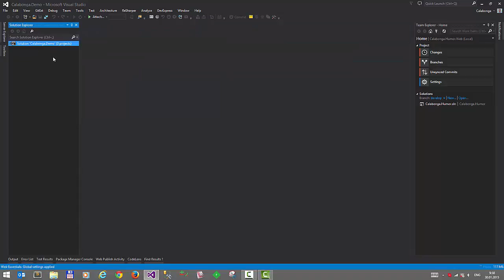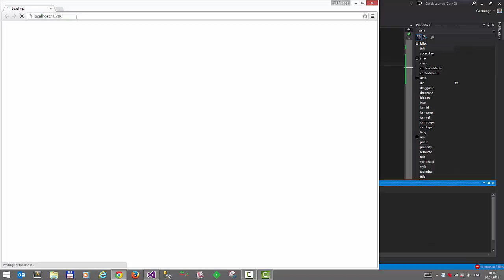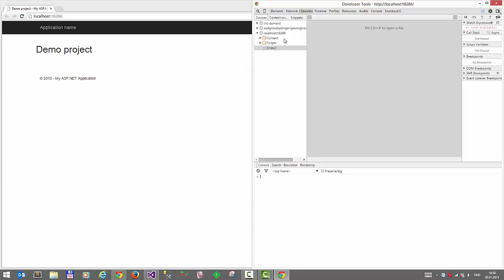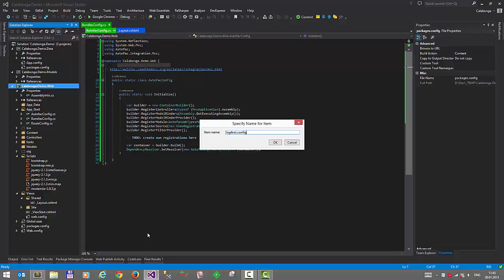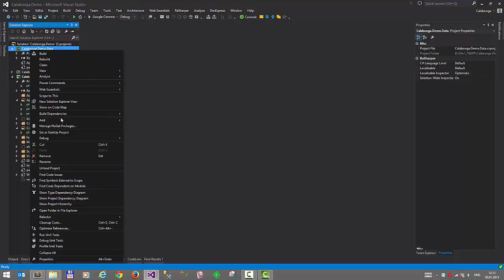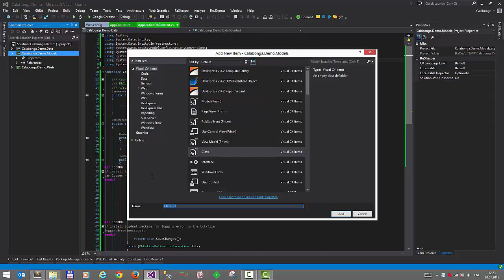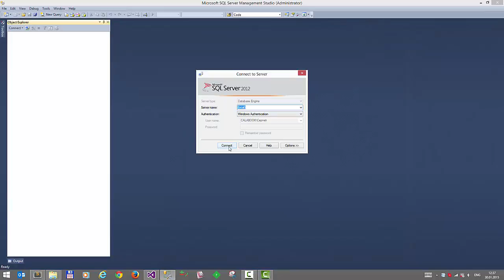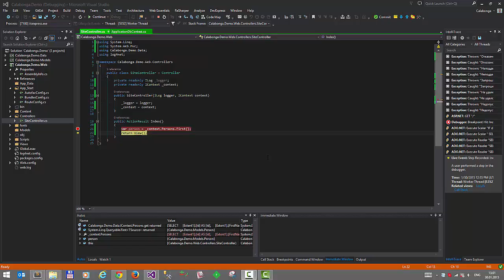ASP.NET MVC Infrastructure DEMO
Using:
- VS 2013
- Autofac
- EntityFramework
- Bundling
- Bootstrap